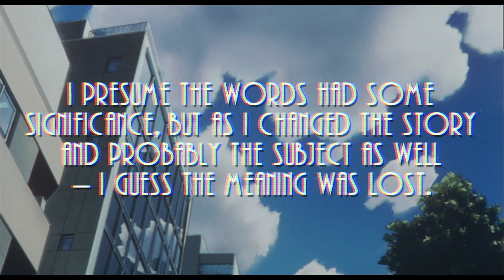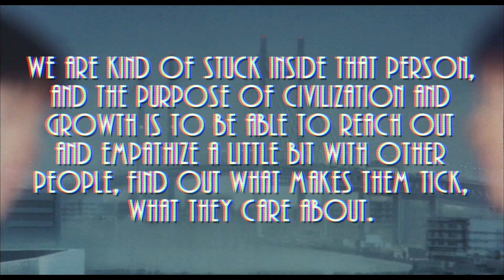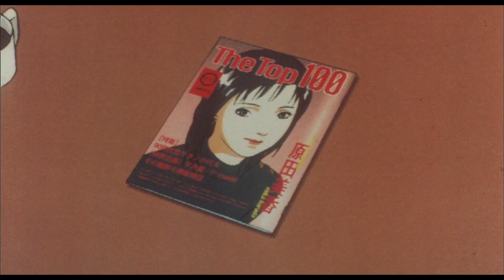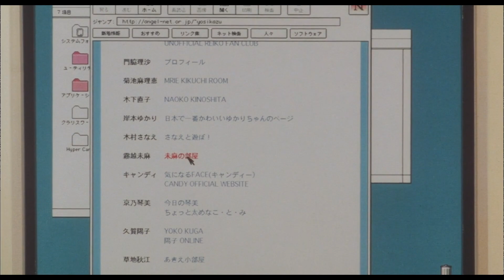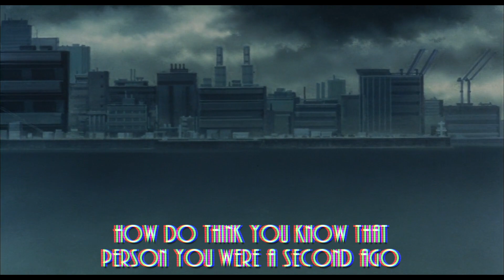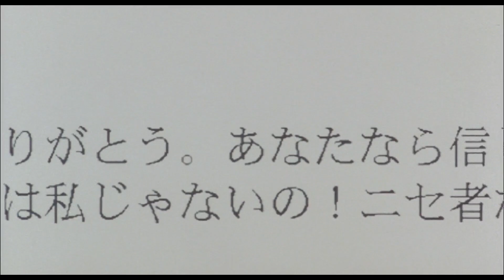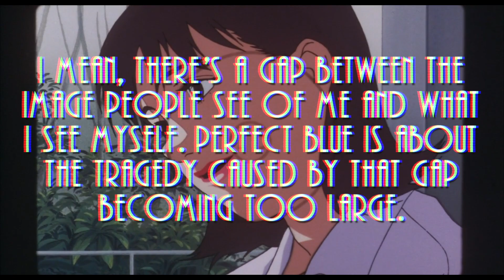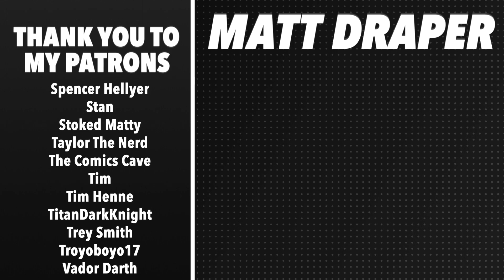PERFECT BLUE: Satoshi Kon’s Horror of Perception & Celebrity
An analysis of Satoshi Kon's 1997 psychological horror anime, "Perfect Blue," and a look at it how it depicts a mental breakdown by putting viewers in the headspace of lead character Mima Kirigoe, what it says about fame in the internet age, and how its editing, shot composition, and animation are used to depict dissociation in this disturbing and awesome piece of horror filmmaking.

"Deep Blue" and "Monsters" by The Midnight